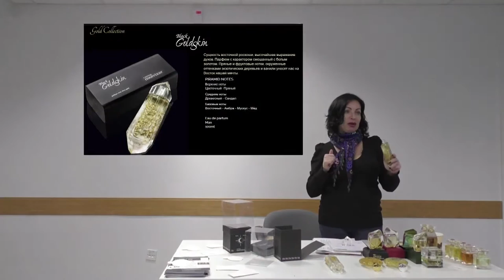Ramon Molvizar GoldSkin Black